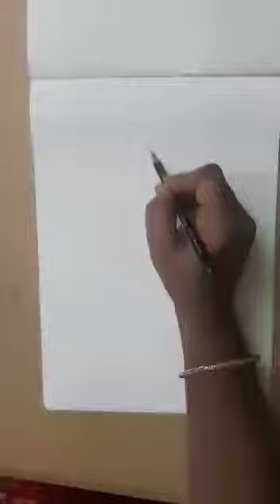GIRL FACE DRAWING(TUTORIAL)